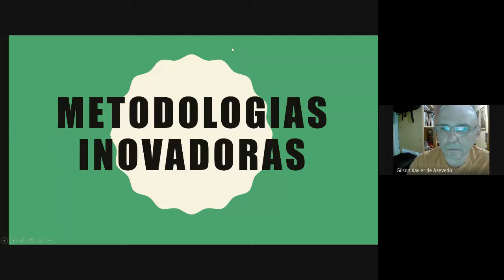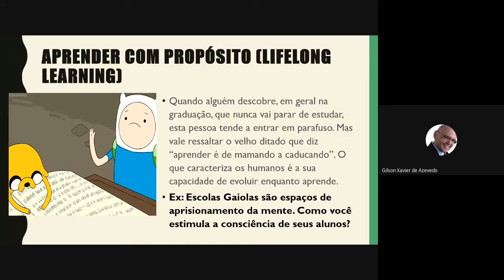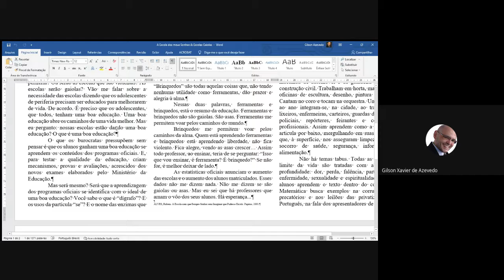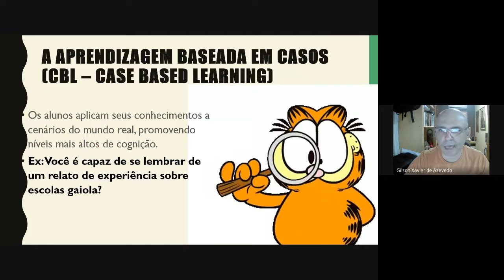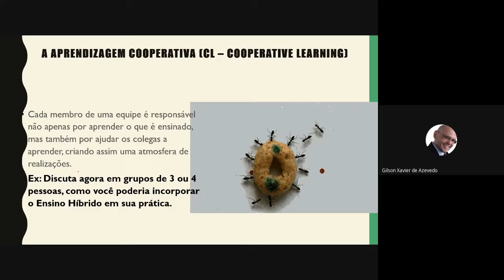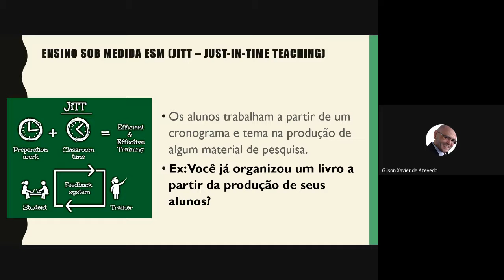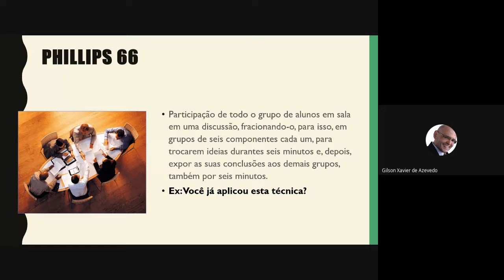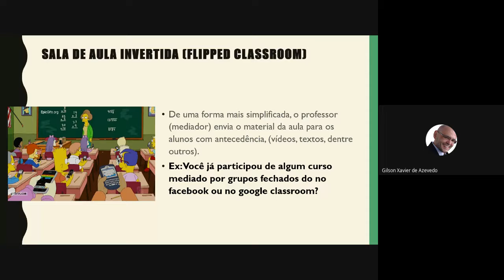Metodologias Ativas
As metodologias ativas surgiram na década de 1980 como alternativa a uma tradição de aprendizagem passiva, onde a apresentação oral dos conteúdos, por parte do professor, se constituía como única estratégia didática.